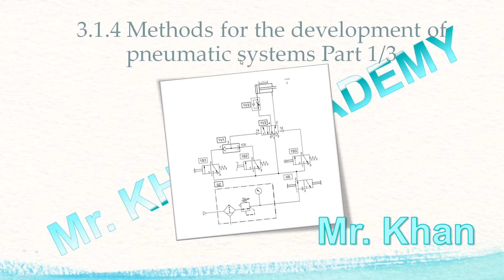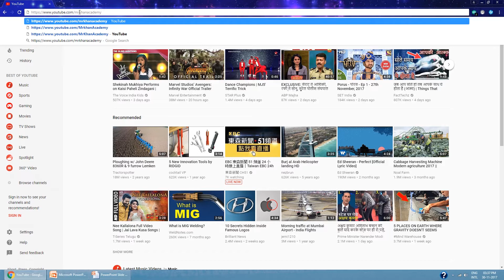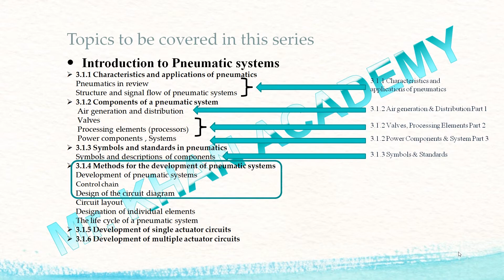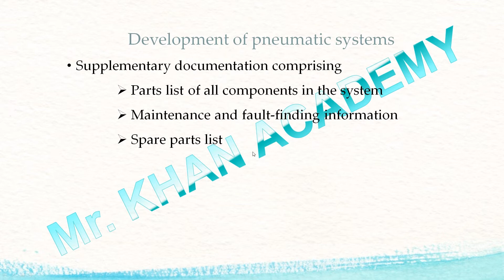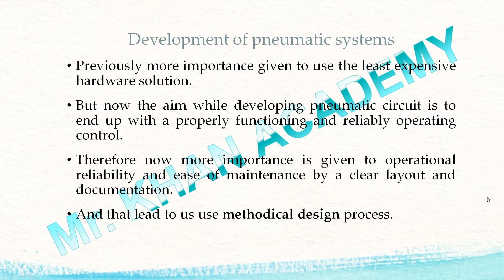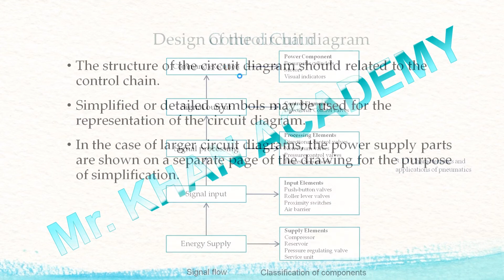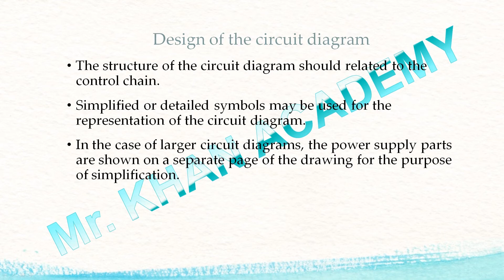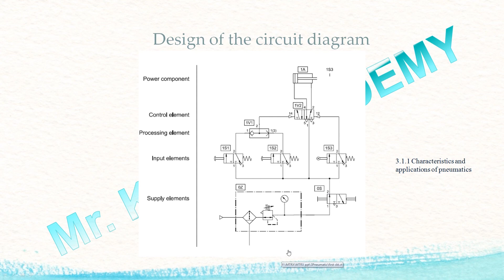3.1.4 Methods for the Development of Pneumatic Systems Part 1/3 | Video Lecture | Full HD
This video lecture we cover
Methods for the Development of Pneumatic Systems
This topic we divided into 3 part
this video contain part 1
Development of pneumatic systems :- various Pneumatic system design process
intuitive design
methodical design
difference between intuitive design and methodical design
what is meaning of Control chain
how signal flow and with help of control chain how to create pneumatic circuit layout
Design of the circuit diagram